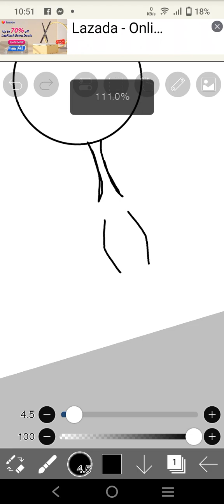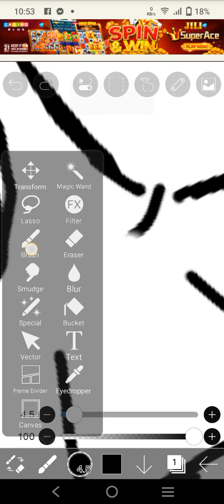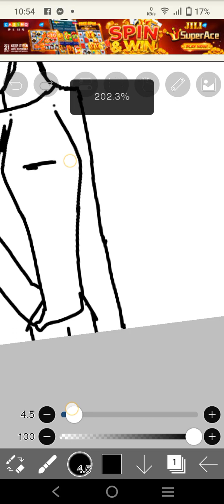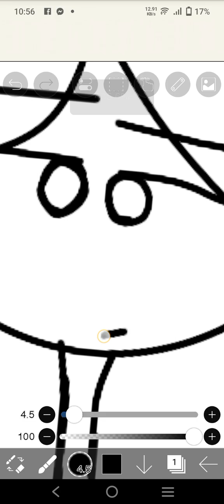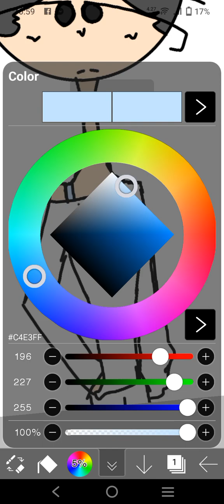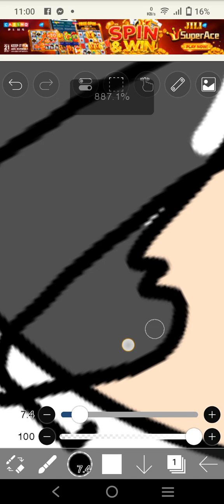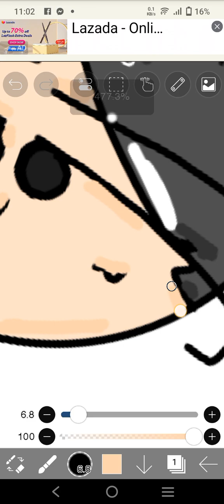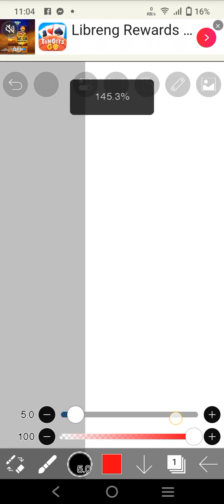drawing again hi guys 💕💕💕